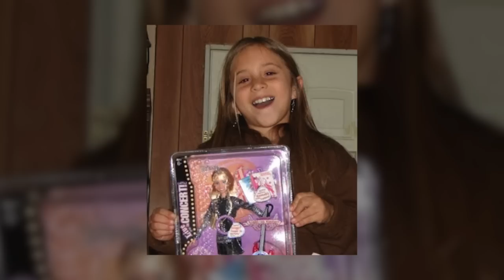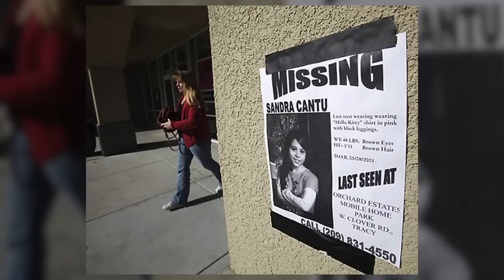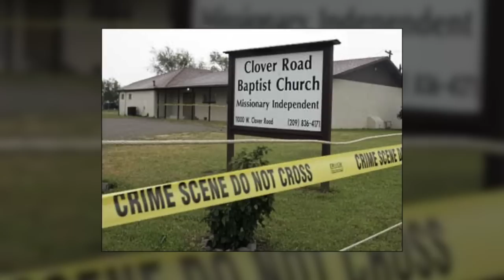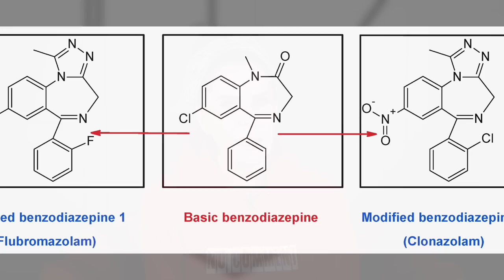The Unseen Danger: The Sandra Cantu Tragedy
In today's compelling episode, psychological expert Emma Kenny unravels the heart-wrenching case of Sandra Cantu, a charming little girl from Tracy, California, whose tragic demise struck a nerve across the globe.

Taking us through the chilling chronology of events, Emma explores the seemingly safe neighborhood where Sandra lived and played, and the horrifying discovery that shattered this community's sense of security. She delves into the baffling circumstances of Sandra's disappearance and the relentless search that ensued, culminating in a shocking revelation that no one saw coming.

Emma dives deep into the psyche of the person responsible for Sandra's death, seeking to understand the twisted motivations and deceptions that led to this unthinkable act. She lays bare the chilling facts of the case, detailing the evidence, the arrest, and the dramatic court proceedings that followed.

Beyond the criminal investigation, this episode explores the profound impact of Sandra Cantu's case on the community and the broader societal issues it highlights. Emma discusses the necessary steps needed to ensure the safety of our children and how we, as a society, can learn from such tragedies.